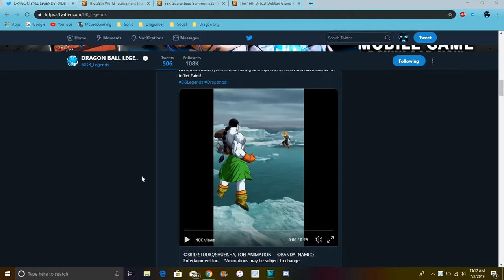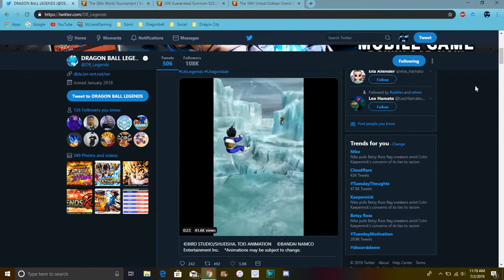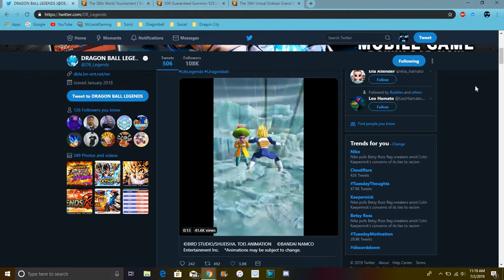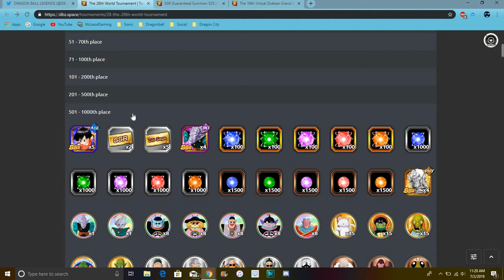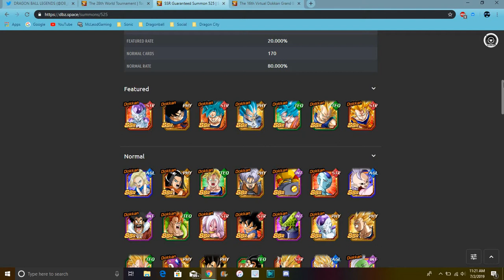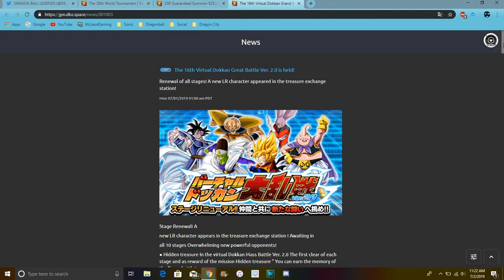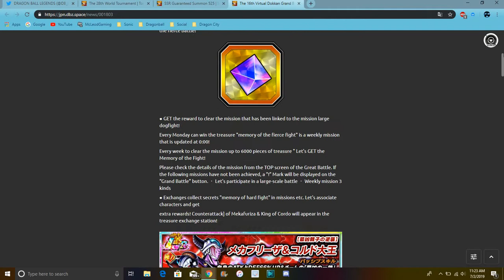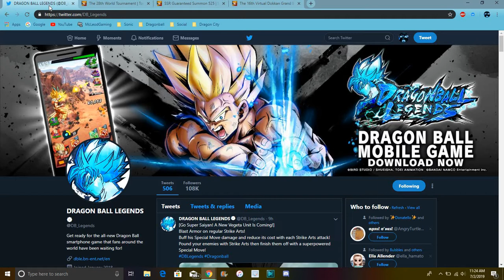Androids 14 & 15 Are Coming To Legends & The 28th WT Is Live DBZ Dokkan Battle & Legends